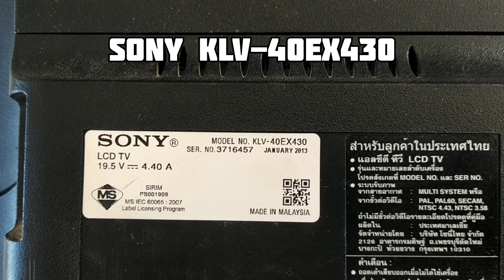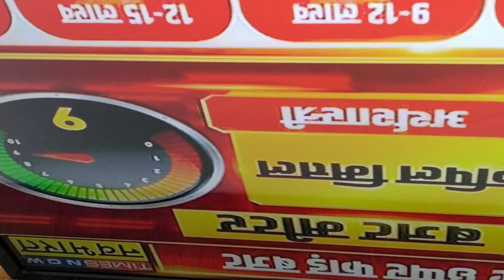Sony Bravia klv-40EX430 low 🔅 brait and contrast|Sony led tv modify lvds